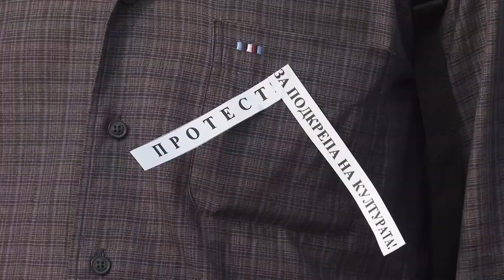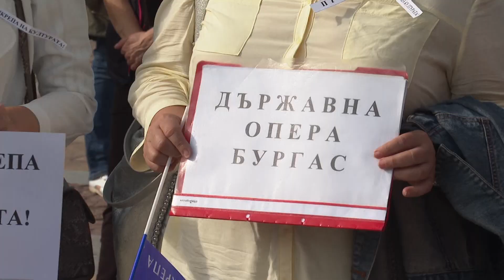Протест на работещите в сферата на културата в София и в други градове | БНР Новини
Кадри: БГНЕС